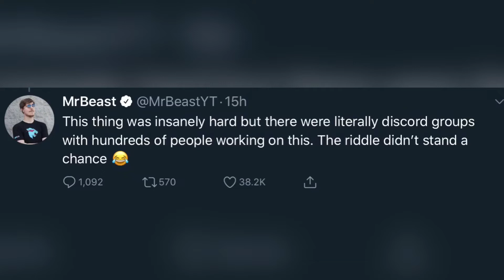MrBeast $100k Riddle Challenge SOLVED......in 8 hours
The MrBeast Riddle Challenge for $100,000 dollars was solved in 8 hours.
Probably a lot faster than they expected.